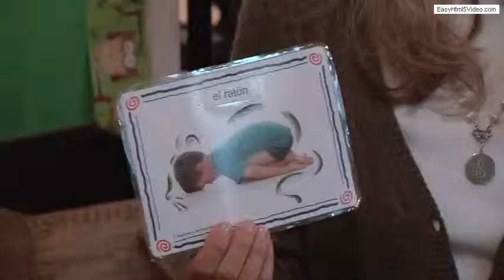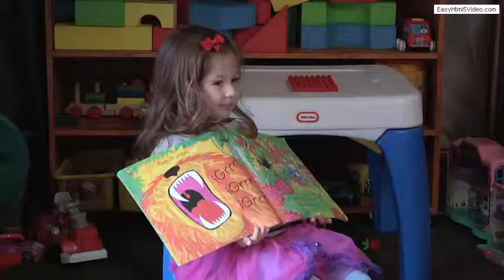Introduction to Welcome Amigos International school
Welcome Amigos International school - Spanish Immersion Preschool through Kindergarten and after school language program.